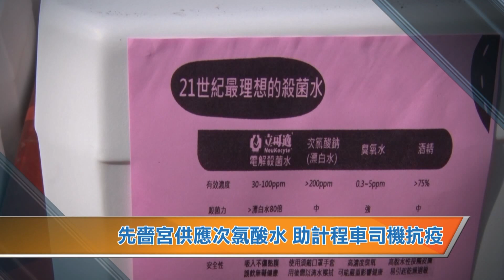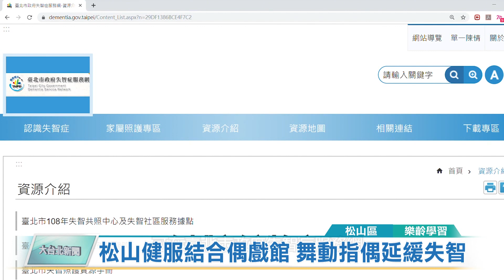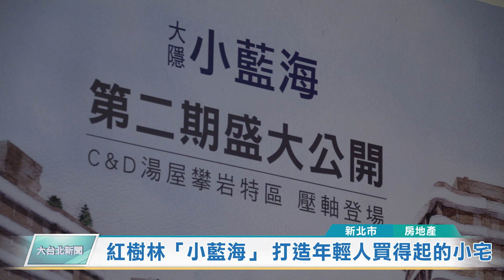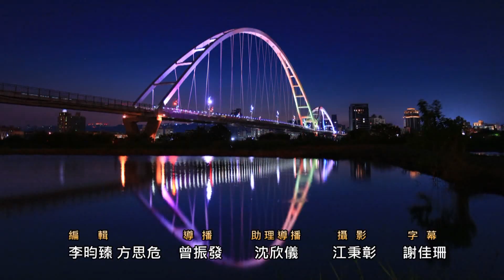20200221凱擘大台北新聞